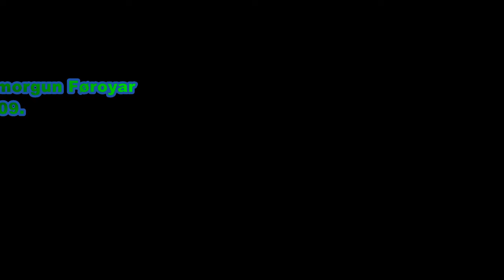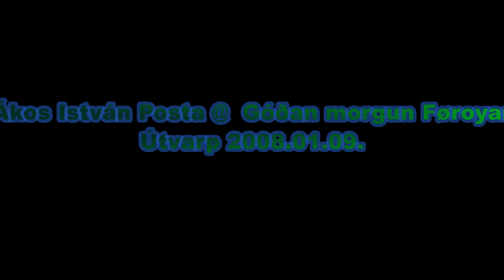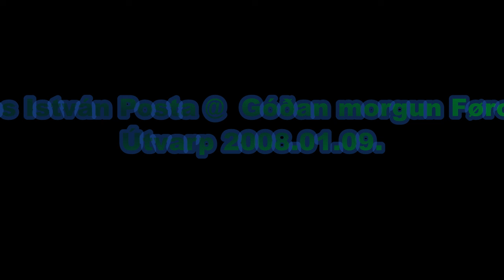Ákos István Posta @ Góðan morgun Føroyar (Útvarp) 2008.01.09.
Kringvarp Føroya